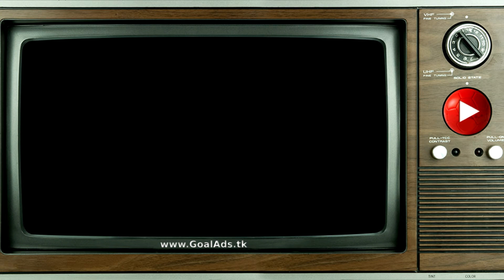Home Play: Beckham, Zidane, Bale & Lucas ⚽📺 Adidas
Youngs were playing videogame when former players ask for a match inside home. Adidas TV commercial.

David Beckham, Zinédine Zidane, Gareth Bale & Lucas Moura.
(Real Madrid, Juventus, Manchester United, Los Angeles Galaxy, Milan, Paris Saint-Germain, PSG, Cannes, Bordeaux, Tottenham, São Paulo, Southampton)

+⚽Videos?